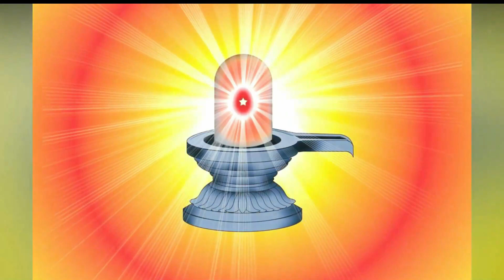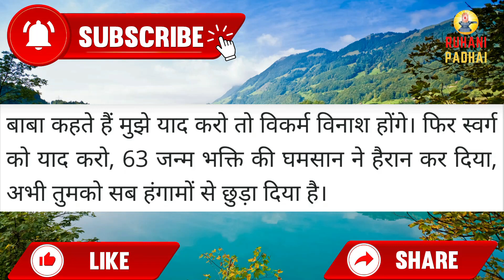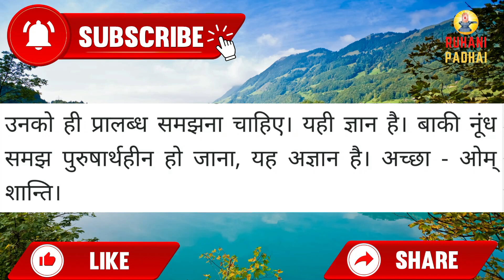Aaj ki Murli/ 5 March 2022/ आज की मुरली 5-03-2022 | Daily Murli/ Today murli / aaj ki murali